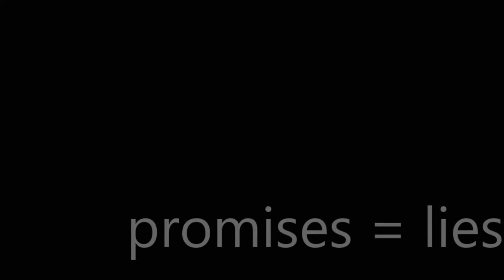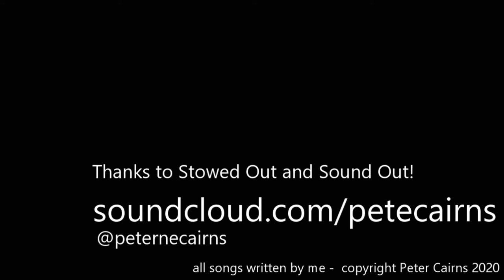Peter Cairns - Stowed Out 2020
Stowed Out 2020 - Locked In is a free to watch virtual festival in support of the Tiny Changes mental health charity